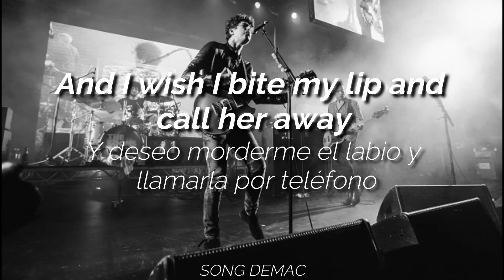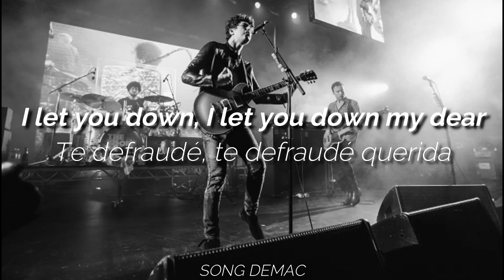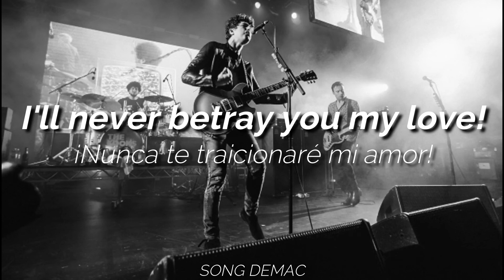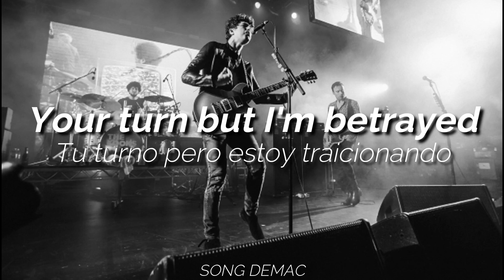The Kooks - Matchbox (Sub)